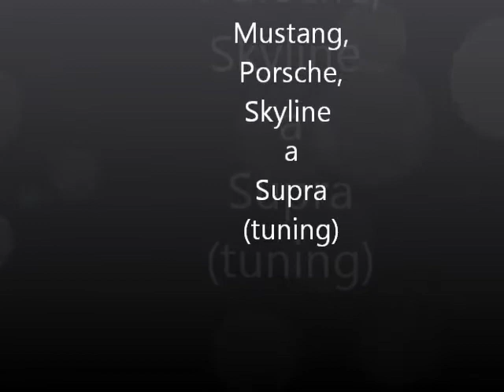Mustang, Porsche, Skyline a Supra (tuning)